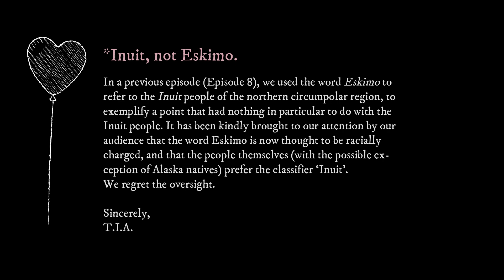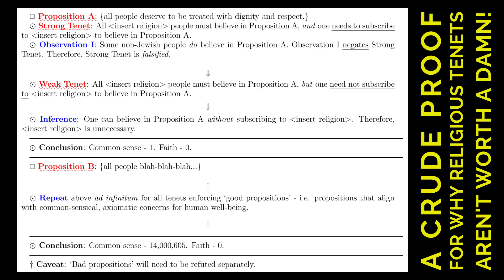The Fantastic Skepticism of Mayim Bialik (Part 1)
Mayim Bialik, best known for her role of 'Dr. Amy Farrah Fowler' in the CBS hit 'The Big Bang Theory', as well as for the titular role in the series 'Blossom', also has a PhD in neuroscience from the University of California, Los Angelis. In a YouTube video entitled 'Science and Religion', she argues for the compatibility of religion with science. The Indian Atheist presents a counter-view. The video may be accessed here:

A survey of scientists who are members of the American Association for the Advancement of Science, conducted by the Pew Research Center for the People & the Press in May and June 2009, finds that members of this group are, on the whole, much less religious than the general public.1 Indeed, the survey shows that scientists are roughly half as likely as the general public to believe in God or a higher power.

Phillips, William. Practicing Science, Living Faith: Interviews with Twelve Leading Scientists. Edited by Clayton Philip and Schaal Jim. New York: Columbia University Press, 2007. Accessed November 9, 2020. doi:10.7312/clay13576.